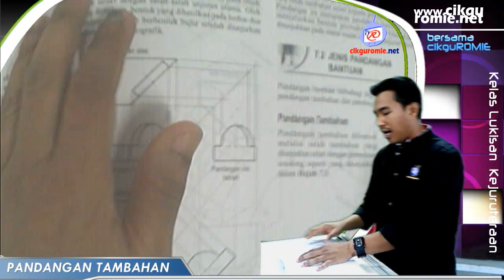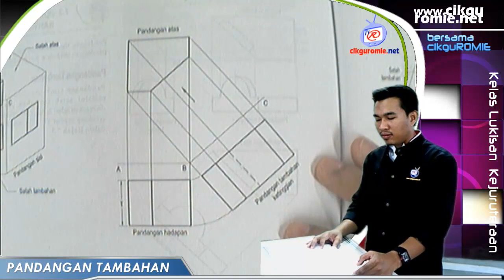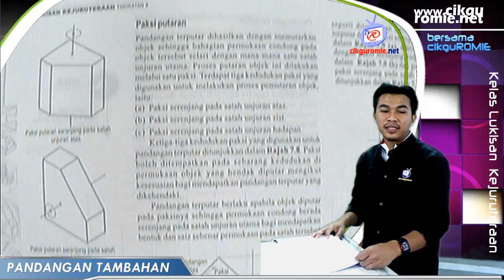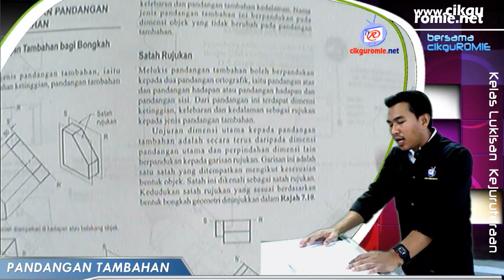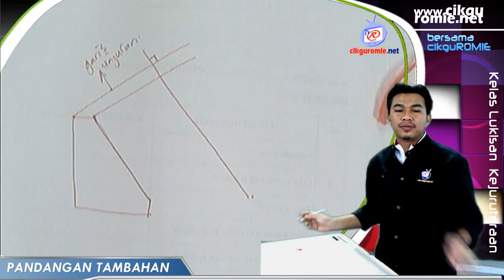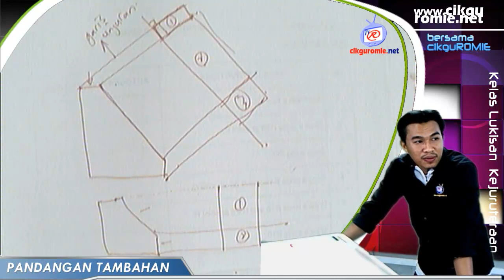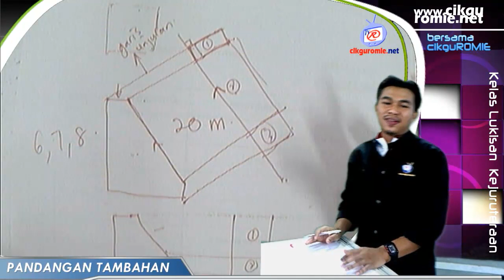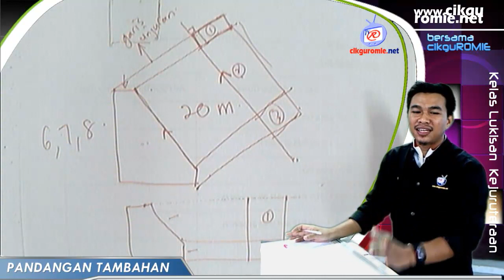01- Pengenalan Pandangan Tambahan